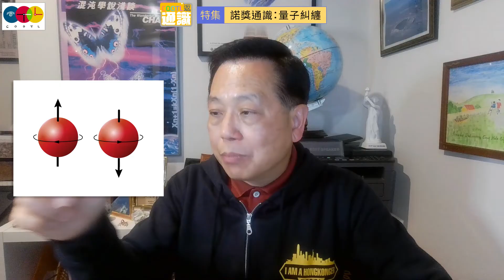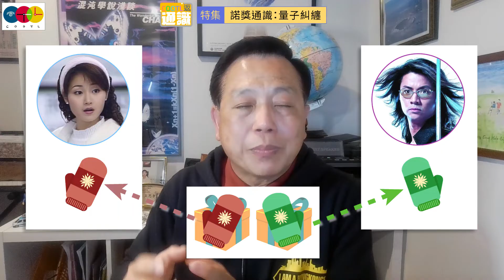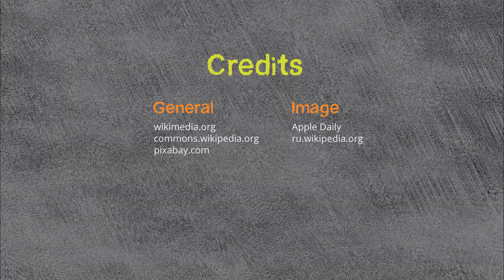【箍返通識】特集：「量子糾纏」/ 介紹今年諾貝爾物理學獎得主微觀宇宙量子物理學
主持：

00:00 引言
02:00 奇妙微觀宇宙
13:40 生死難卜的貓
17:20 馬小玲與況天佑：手襪糾纏
25:00 詭異的超距作用
32:17 貝爾不等式